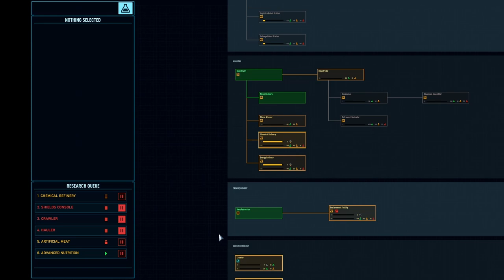Space Haven | #20 Brain Blobs